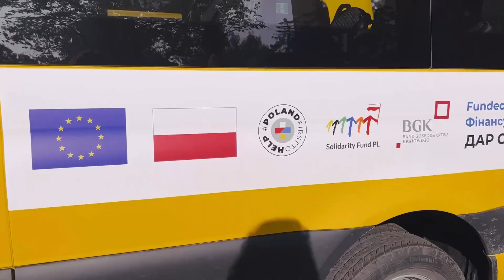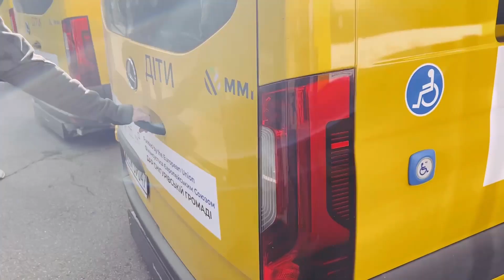👩🏼‍🏫 Понад 70 ШКІЛ працюють ОЧНО: Алла Веліховська про СИТУАЦІЮ з ОСВІТОЮ на Миколаївщині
У Миколаївській області близько 70 шкіл вже повернулися до очного навчання, ще понад 100 працюють у змішаному форматі. Про це сьогодні розповіла директорка обласного департаменту освіти і науки Алла Веліховська. Як скоро учні зможуть повернутися за парти та яка ситуація з відновленням закладів освіти знають наші кореспонденти.